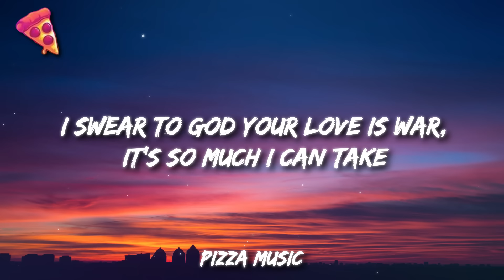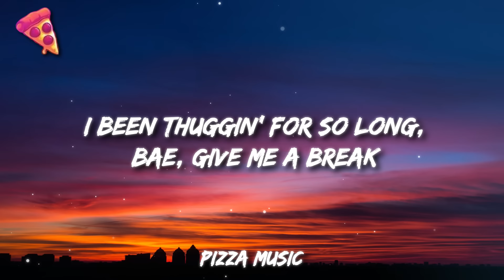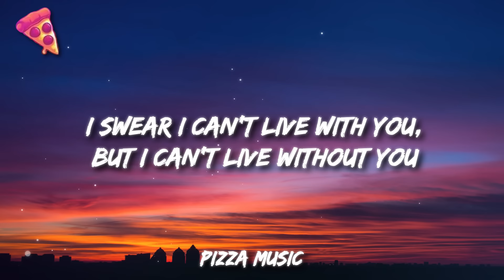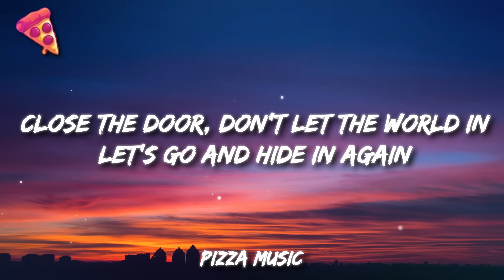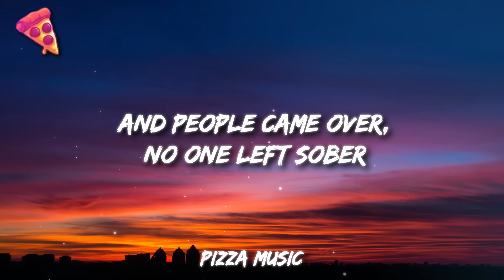Rod Wave - Great Gatsby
Lyrics:
(Trill got that juice, ni^^a)

[Chorus]
And it was all for you
It was all for you